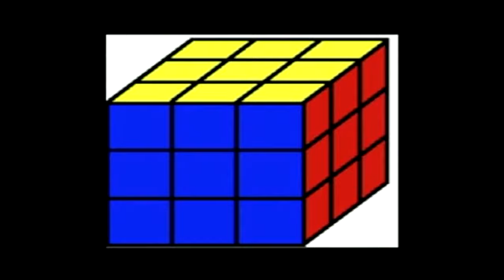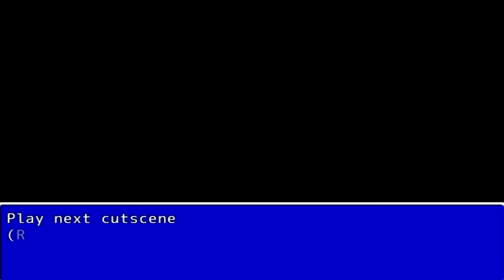IT GETS EVEN BETTER! | Mario & Sonic: Revenge of the Deadly Six #2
SOCIALS
☀️ Become a member and get some cool stuff!